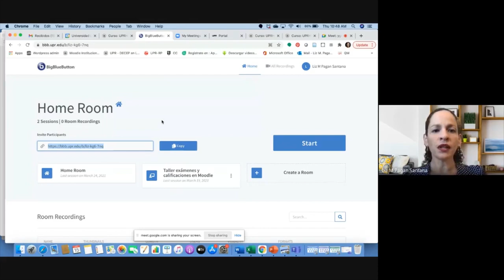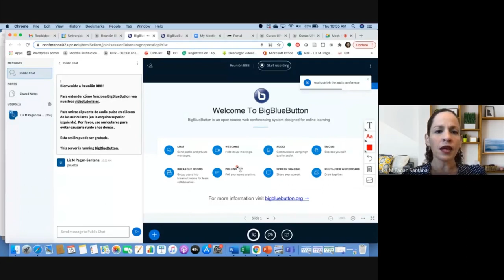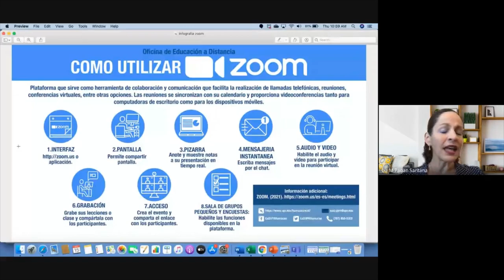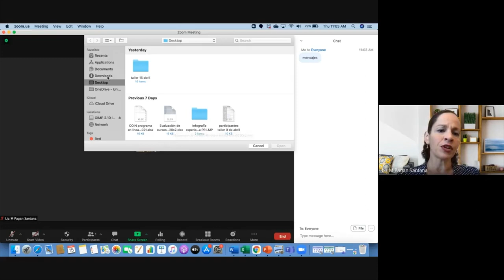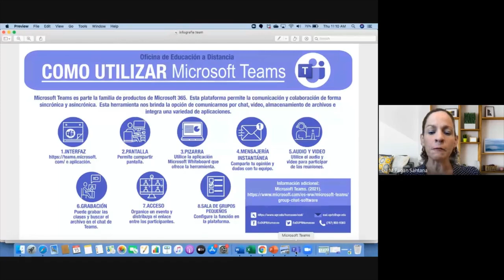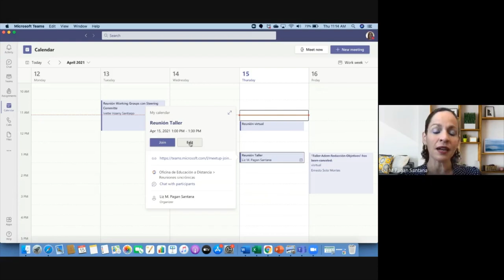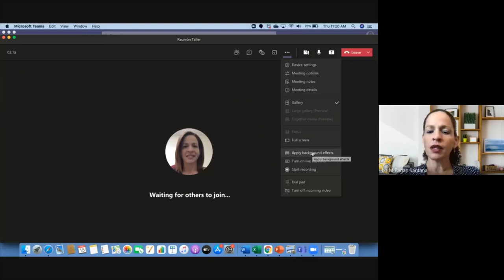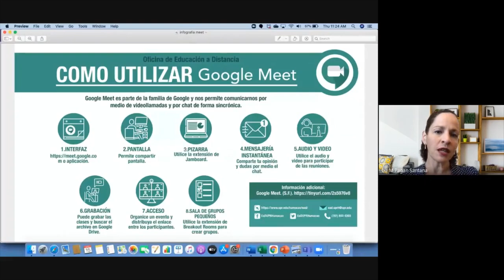Taller: Manejo y Utilización de las Herramientas de Comunicación Sincrónicas